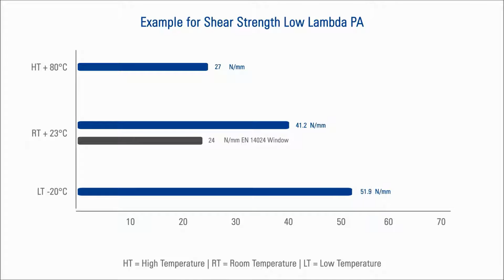Low Lambda de Technoform Bautec (propiedades mecánicas)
Las varillas Low Lambda de Technoform Bautec para su RPT, cumplen con la normativa europea EN 14024 en sus ensayos de tracción y cizalladura.